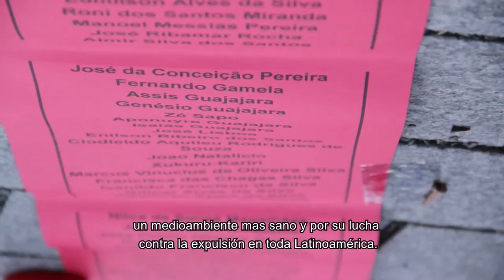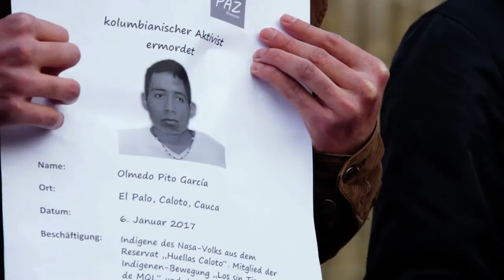Wenn „Entwicklung“ tödlich ist / Cuando "el desarrollo" mata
Solidarität mit den Kämpfen um Land und Selbstbestimmung in Lateinamerika/
Solidaridad con las luchas por la tierra y la autodeterminación en Latinoamérica-

Wir gedenken am 3. März 2017  der vor einem Jahr ermordeten honduranischen Menschenrechtsaktivistin Berta Cáceres. Einige von uns haben sie persönlich gekannt, viele hat sie mit ihrem Mut, ihrer klaren Analyse und ihrem Beharren auf eine gerechtere Welt inspiriert. „Berta ist nicht gestorben – sie hat sich multipliziert“.
Wir wollen nicht Berta alleine gedenken, sondern all denjenigen – viel zu vielen – die ebenfalls im Kampf um die Menschenrechte, für das Rechte auf eine saubere Umwelt, den Kampf gegen Vertreibung in ganz Lateinamerika ermordet wurden. 217 Menschenrechtsverteidiger*innen starben  der Organisation Frontline Defenders zufolge  allein im Jahr 2016 eines gewaltsamen Todes, 85 in Kolumbien, 58 in Brasilien, 33 in Honduras, 26 in Mexiko, 12 in Guatemala und jeweils eine*r in El Salvador, Peru und Venezuela. Auch das laufende Jahr hat mit einer erschreckenden Zahl von Morden begonnen, nach Angaben des Interamerikanischen Menschenrechtskommission waren es bis Anfang Februar 2017 14. Es findet ein Krieg gegen die ärmsten Bevölkerungsschichten statt, ein Krieg, in dem nur die Opfer zu sehen sind und die Täter, gedeckt von Regierungen, Militär und Wirtschaftseliten selten ermittelt oder gar bestraft werden. Wir fordern daher im Mordfall Berta Cáceres, aber auch in vielen weiteren Fällen vollständige Aufklärung und die Bestrafung der Täter, einschließlich der Auftraggeber der Morde. Die überwiegende Straflosigkeit trägt dazu bei, dass die Morde an Menschenrechtsverteidiger*innen immer weiter gehen.
Am stärksten betroffen sind diejenigen, die sich für Landrechte, indigene Rechte und Umweltschutz einsetzen. Häufig geht es um den Erhalt der Lebensgrundlagen indigener und bäuerlicher Gemeinden wie sauberes Wasser und Land für den Anbau von Nahrungsmitteln. Doch um diese Naturgüter wird ein immer härterer Kampf – mit ungleichen Mitteln – ausgefochten. Die Privatisierung von Territorien, die Konzessionierung für den Bergbau oder für die Gewinnung von Strom aus Wasserkraft führen in ganz Lateinamerika zur Vertreibung derjenigen, die seit Jahrhunderten von ihrem Land leben.

Hinter dem blutigen Kampf um die Territorien stehen auch global agierende Unternehmen und Finanzinstitutionen. Kredite für Projekte, in deren Namen Vertreibung stattfindet, kommen auch von Entwicklungsbanken wie der International Finance Corporation der Weltbank, der Zentralamerikanischen Bank für Wirtschaftsintegration , der Deutschen Investitions- und Entwicklungsgesellschaft (DEG), der niederländischen Entwicklungsbank FMO, der Europäischen Investitionsbank sowie zahlreichen weiteren Banken. Europäische Unternehmen sind am Bau von Staudämmen auf indigenen Territorien beteiligt wie etwa Siemens, Voith Hydro, Alstom, Iberdrola, ABB, Areva und andere, internationale Bergbauunternehmen wie BHP Billiton und Glencore sind mitverantwortlich für die Vergiftung der Umwelt und deutsche Energieunternehmen importieren Kohle aus Minen, die mit zahlreichen Menschenrechtsverletzungen in Verbindung stehen.

3 de Marzo 2017
apoyan:
Kolumbienkampagne Berlin
Honduras-Delegation (Alemania)
Unidos por la paz Alemania(Colombia)